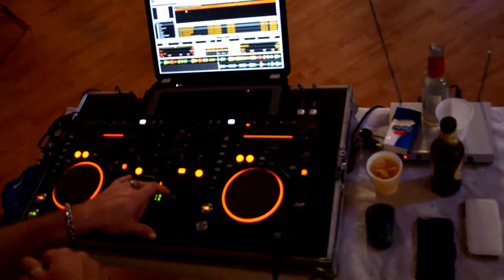accaademia di danza" Ritmo Doble"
video di peloso daniele